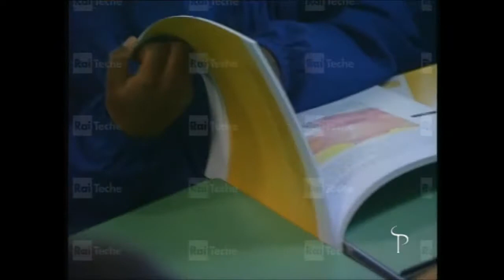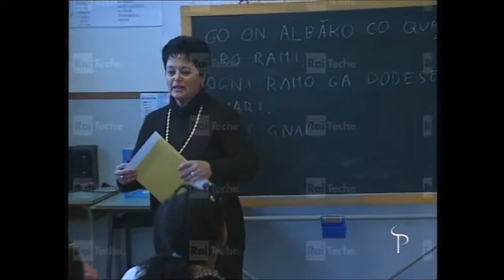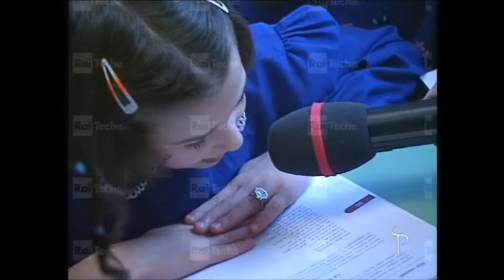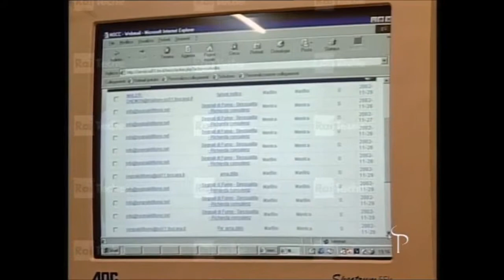Intervista di Sonia Raule a Sandro Biasotti, Regioniamo, 22 marzo 2003